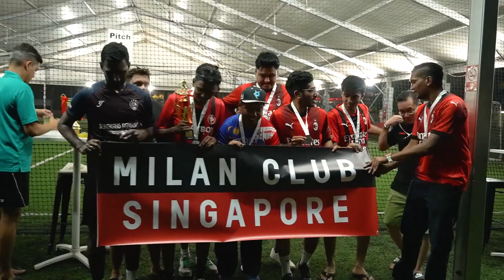Fan Club 5s Season 11, Division 2 Awards Ceremony